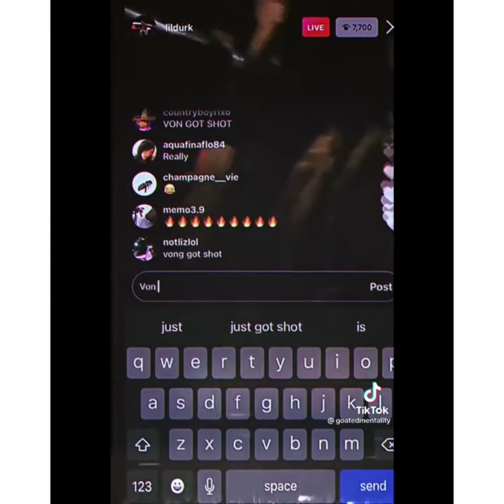KING VON FAMILY BEEFING WITH LIL DURK